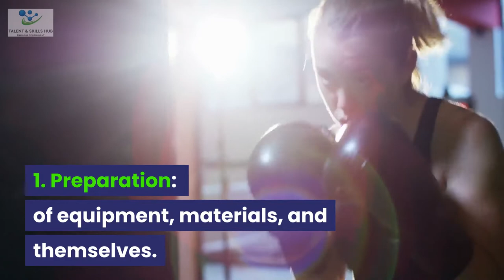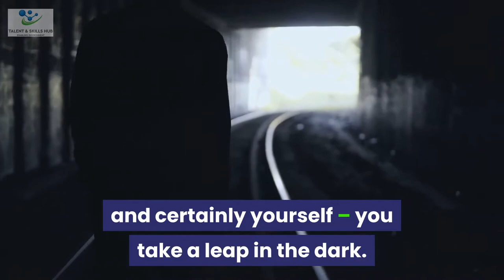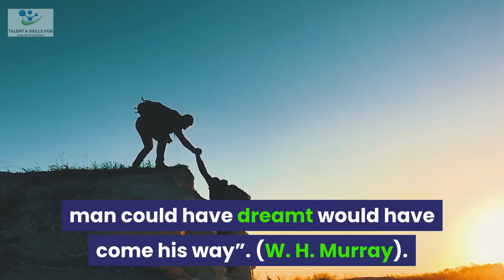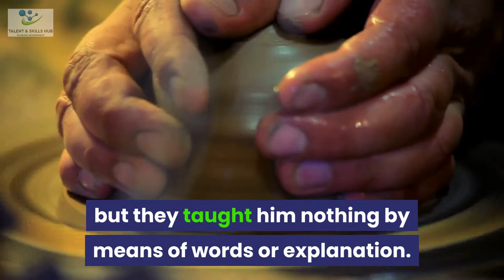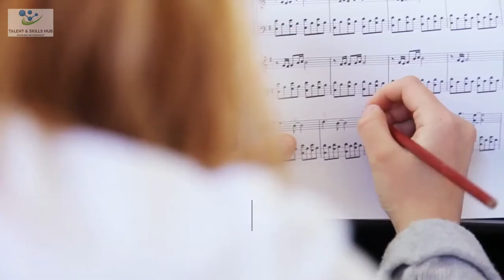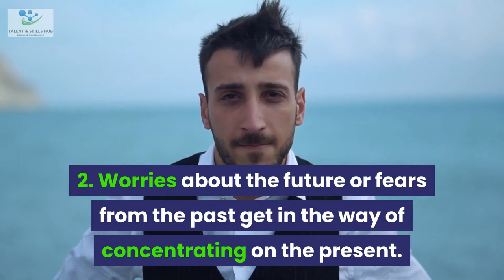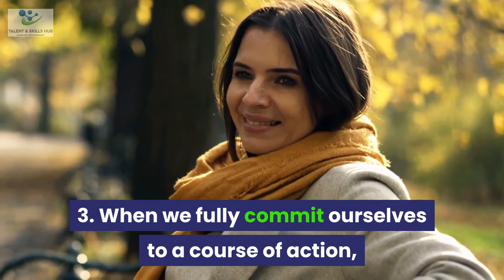How Action and Progress Make You a High Achiever | Talent & Skills HuB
Although goal-setting programming and energy sources are the fuel for achieving our potential, nothing happens until we take action. Action is the one thing that distinguishes high-achievers from dreamers and hopers. This video explains the important features of the Action stage of goal achievement.